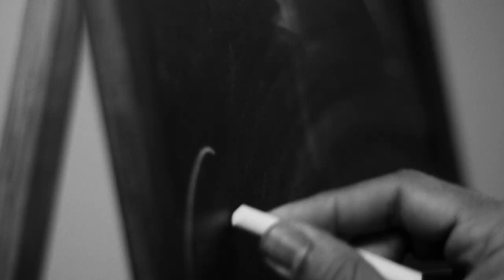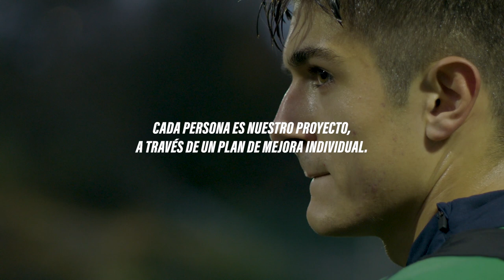MADE IN GIPUZKOA | Una forma de ser y de hacer | Zubieta | Real Sociedad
La Real Sociedad ha presentado esta tarde en el nuevo Auditorio del Reale Arena el libro Made In Gipuzkoa, Una forma de ser y de hacer. El presidente, Jokin Aperribay, el Responsable de la Fundación y Director de Presidencia del club, Andoni Iraola, el Director de Fútbol, Roberto Olabe y el Director de Fútbol Educación, Luki Iriarte han sido los encargados de explicar los contenidos de dicha publicación y los porqués del club para escribir este libro.

Editado por el club txuri urdin, y desarrollado junto con la agencia Dimensión de San Sebastián, este libro habla de un modelo, el de la Real, el de Zubieta, el corazón txuri urdin.

Al evento han acudido el alcalde de Donostia, Eneko Goia, la Directora de Deportes de la Diputación Foral de Gipuzkoa, Goizane Álvarez, el presidente de la Federación Guipuzcoana de Fútbol, Manu Díaz, representantes de la gran mayoría de los clubes convenidos, así como ilustres leyendas blanquiazules, y los actuales entrenadores del primer y segundo equipo masculinos, Imanol y Xabi Alonso. La entrenadora del primer equipo femenino, Natalia Arroyo, no ha podido acudir debido a la intervención a la que ha sido sometida en el día de hoy.

Made in Gipuzkoa comienza compartiendo la visión estratégica de un modelo espejo de la forma de ser de un territorio. Relata cómo esos valores conforman la manera de ser y de hacer de Gipuzkoa son y han sido el faro de todo el proceso de formación de los niños y niñas en la Real Sociedad. Su razón de ser. Así, la Real ha acuñado la frase Somos como jugamos, jugamos como somos, como expresión de la manera de trabajar en la Real Sociedad totalmente vinculada a la identidad guipuzcoana.

En este libro descubrimos los orígenes de esta forma diferente de hacer las cosas. Aunque ya desde la fundación del club en 1909 se hablaba de valores, además de lo futbolístico, fue en 1952, con la creación del primer equipo juvenil, cuando quedó constancia de un mandatorio, de una singularidad, de una base para la formación de los canteranos blanquiazules. Ese año pasó algo.

En el libro se explica cómo esta forma diferente de hacer las cosas no sería posible sin el trabajo de una comunidad, Gipuzkoa, implicada con el deporte. Las escuelas de fútbol y el deporte escolar son fundamentales en el proceso y a la vez, diferenciadoras.

Con Made in Gipuzkoa, la Real ha querido compartir su modelo de formación integral, cada vez más destacado en todo el mundo. En dicho modelo, descubrimos cómo el club txuri urdin trabaja de una manera diferente todo lo relacionado con lo condicional, lo emocional, la salud, la prevención y el rendimiento, lo académico… En la Real que los y las futbolistas entiendan el juego es fundamental y se inculca desde que entran por la puerta con 12 años. Y el dato es fundamental. Todo se analiza al más mínimo detalle, con unidades que trabajan interconectadas, para el mejor desarrollo del talento de los y las deportistas, enfocados a la exigencia de la elite deportiva.

Se nos habla de las herramientas autoimpuestas por el club a la hora de trabajar la cantera. Para la Real, dichas herramientas, son obligaciones, aun a sabiendas de que implica no competir en las mismas condiciones que los demás. Nunca un jugador llega antes de los 12 años a Zubieta. Todos los chicos y chicas tienen garantizados un número de minutos...

Para la Real, existe un sello, una forma de entrenar y de jugar propia. Esta manera de ver el futbol está basada en un decálogo futbolístico que sale a la luz en este libro.

 Y nos damos una vuelta por el mundo para descubrir a ilustres futbolistas formados en la cantera txuriurdin que han logrado las mayores cotas a nivel internacional. Campeones del mundo, de Europa, de Champions, de Copa, de Liga… en muchas vitrinas del planeta fútbol hay una parte de Zubieta que brilla. Grandes éxitos que son parte de un modelo. Pero también recogemos en este libro testimonios de personas que fueron parte de él y que nunca llegaron a ser futbolistas profesionales.

Y también se habla del futuro, dejando claro que Zubieta será lo que Gipuzkoa quiera que sea.

En definitiva, la Real ha querido compartir con Made in Gipuzkoa, una visión basada en el desarrollo del talento y cimentada en cada rincón, cada barrio, cada pueblo de Gipuzkoa.